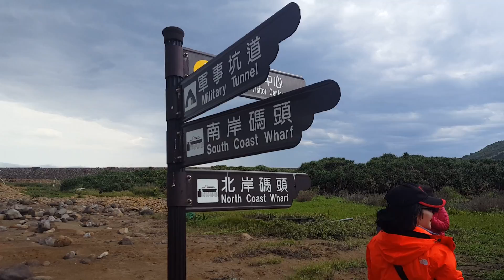龜山島之旅(三)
龜山島之旅(三) 105年4月18日《楊梅鄉親》清晨08:30抵達烏石漁港，從烏石漁港搭乘遊艇前往上龜山島嶼。 宜蘭縣各處所看到的龜山島樣貌是相當不同的，隨著地點有時可以看到龜山頭，有時則為龜身所隱，龜山頭的外型可能形似烏龜頭（從頭城鎮東北角如石城、大溪一帶觀看），也可能呈現三角形（從羅東鎮、五結鄉觀看），這樣的特色更使的龜山島名聲遠播，而造成的原因是因為蘭陽平原海岸線呈現弧形，視線可環繞住本島，因而出現如「龜山轉頭」等這樣的詞，掀開神秘面紗此趟宿願以償。